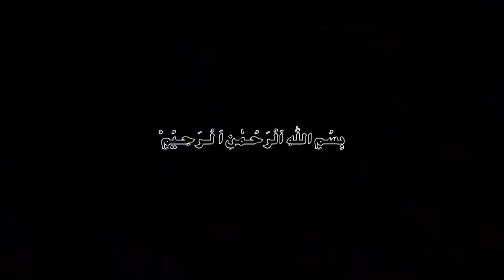3 Most Successful Zodiac Signs|Astrology|Capricorn,Virgo,Scorpio|Burj Jadi,Sumbla,Akrb Life Horoscop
3 Most Successful Zodiac Signs|Astrology|Capricorn,Virgo,Scorpio|Burj Jadi,Sumbla,Akrb Life Horoscop
In this video you will watch
3 Most Successful Zodiac Signs|Astrology|Capricorn,Virgo,Scorpio|Burj Jadi,Sumbla,Akrb Life Horoscop